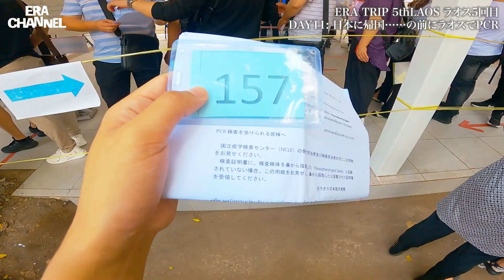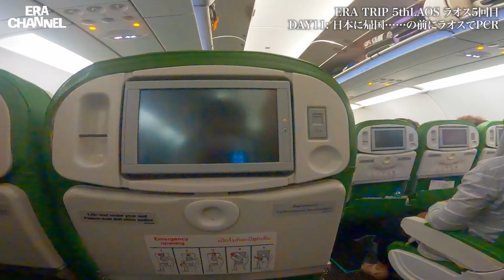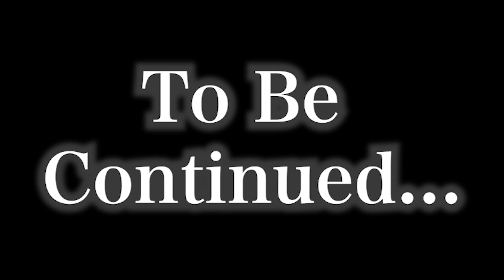【衝撃!!】ラオスのPCR検査受けた結果……【5度目のラオス】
どこの国でもPCR検査場がいちばん人口密度高いよね

■ラオスのベスト動画セレクション
ダムが決壊したり、イッテQでの「橋祭り」が話題になったり、何かと話題のラオスですが、今回は自分にとって5回目のラオスへの旅です！ルアンパバーンやビエンチャンなど旅行者に人気の観光地だけではない最新情報をどうぞ！（ラオスは美人も多いです）